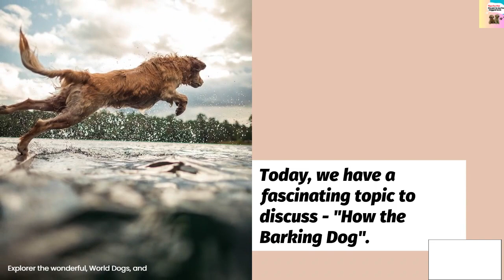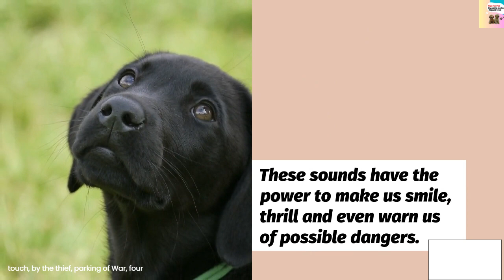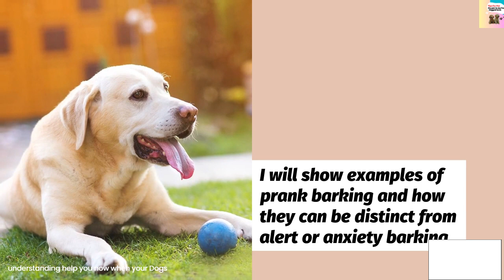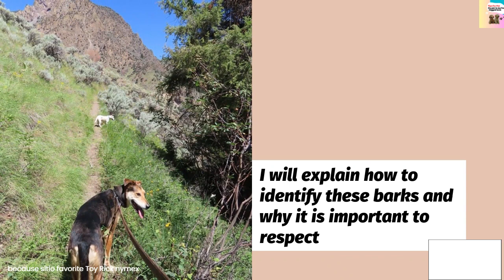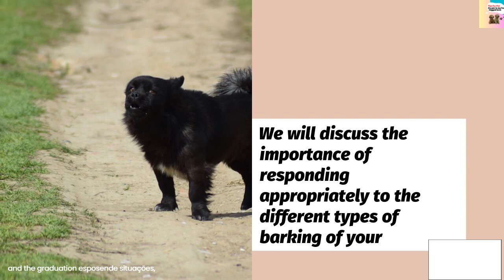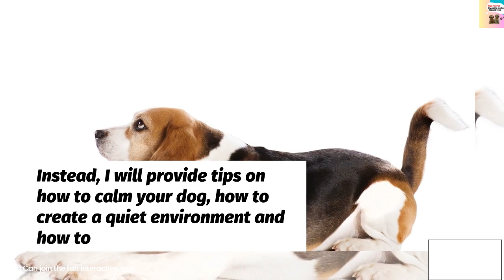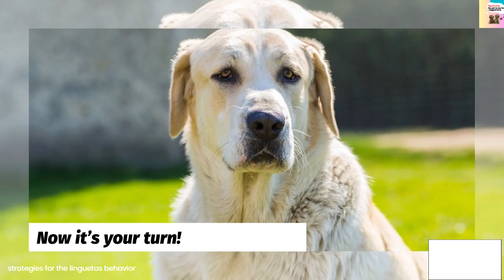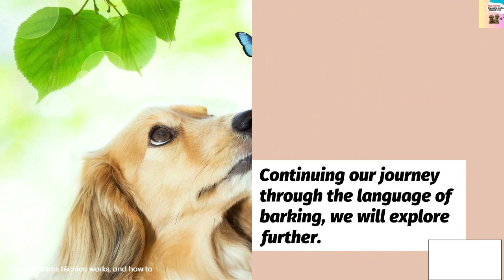As the dog barks 🐾🔊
Take time to be amazed by the intriguing world of dog barking! 🐶🔊 In our new video, we’ll reveal the secrets behind the warning barking, pranking and more. Also, do not miss the surprising tip to calm anxious dogs! 🎵 Prepare to strengthen the bond with your best four-legged friend. Watch now and find out how sound can transform your dog’s life! 🐾🎉